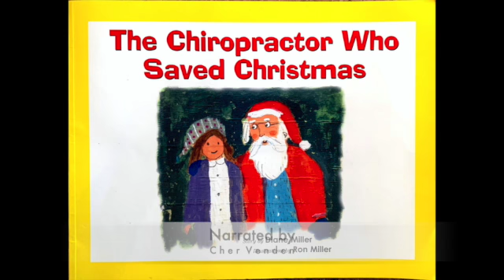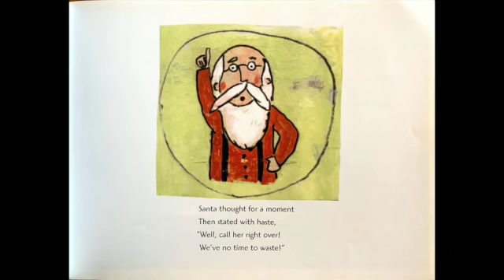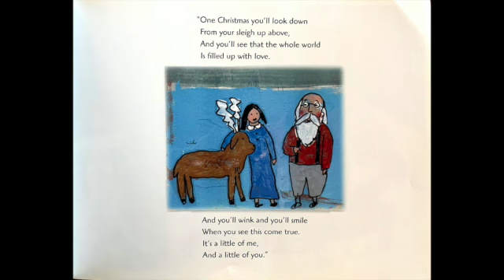The ChiropractorWho Saved Christmas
Narrated by Cher Venden
Story Time
w/ Zwingli UCC
Monticello, WI